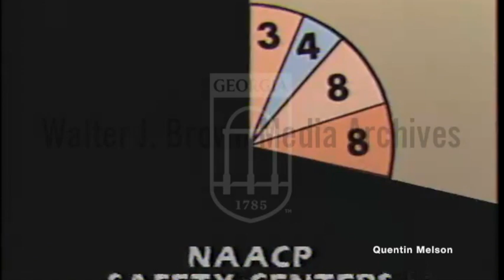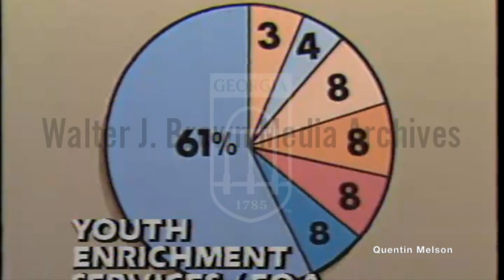City Workers Use Majority of Atlanta Missing & Murdered Children Donations for Staff Salaries 8/6/81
Report on the distribution of Atlanta Children’s Foundation funds by Economic Opportunity Atlanta, who gave the majority of the money to their own sponsored camps. Press conference address about the Atlanta Children’s Foundation by Mayor Maynard Jackson. Interviews with EOA executive director Levi Moore and Atlanta chief administrative officer Richard Stogner. Footage of children at Safe Summer Camps. (Atlanta Missing and Murdered Children)